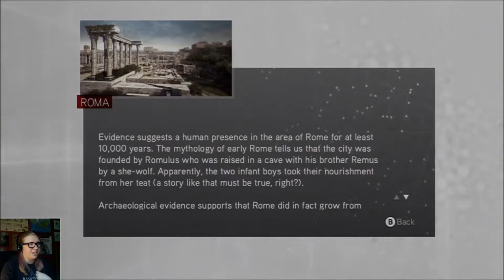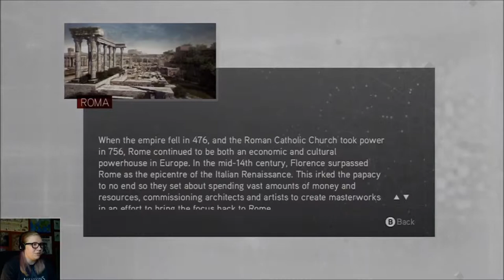POLITICAL DEBATE - Assassin's Creed: Brotherhood REPLAY (Part 5)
Please don't hate me if you disagree in any way with what I say in this video, but I've been wanting to at least visit Canada for a long time... and the list of reasons to visit and NEVER COME BACK gets longer every day.
Personally, I can't wait for all of the "you're fired" memes once Trump eventually loses this campaign... or I guess it's an "if".
*shudders*